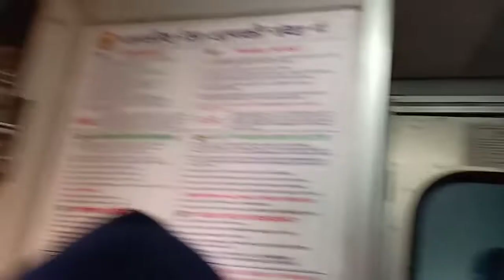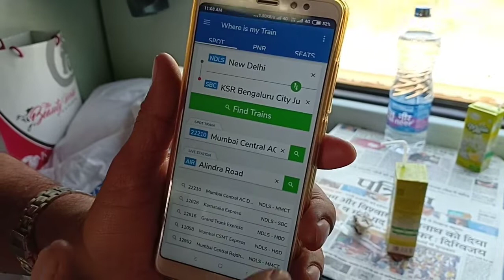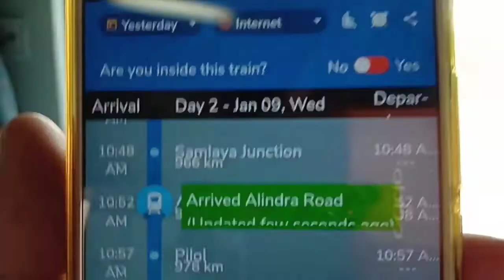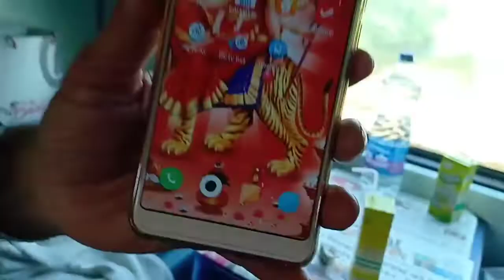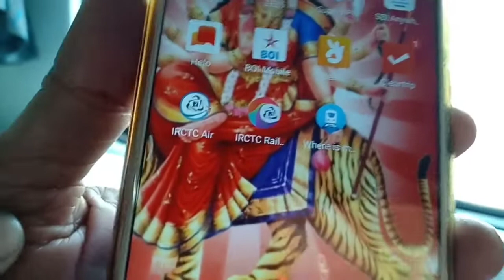Duronto express || my train journey from Delhi to Mumbai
Happiest train journey Very good train